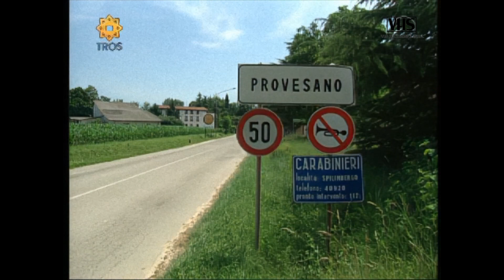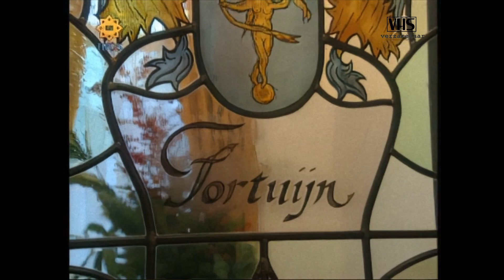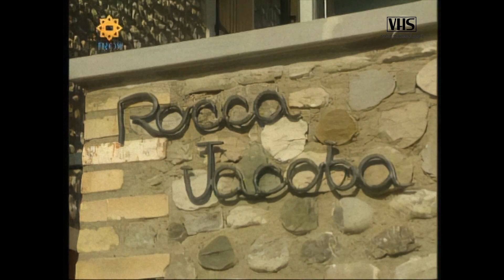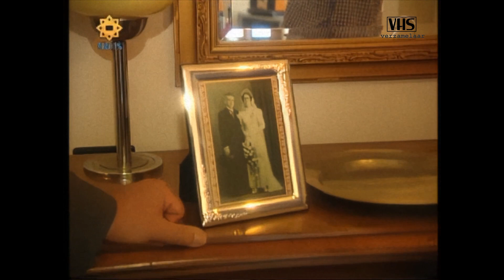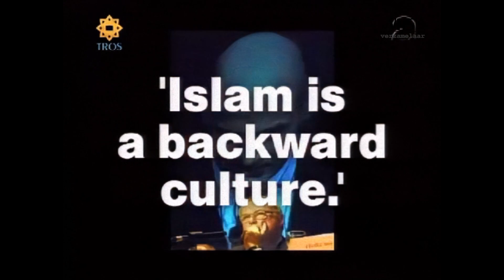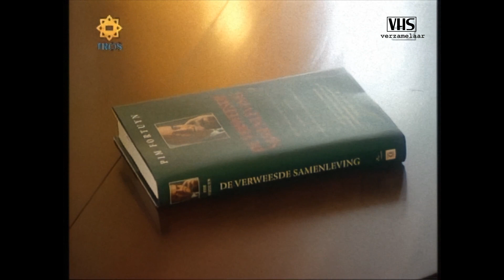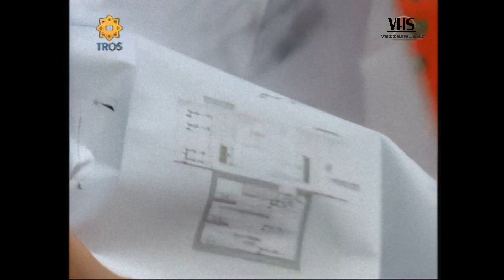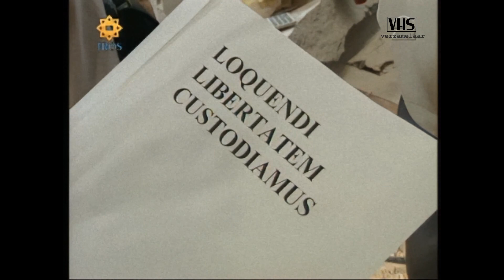TROS TV Show - Pim Fortuyn - Ivo Niehe (TROS 16-07-2002)